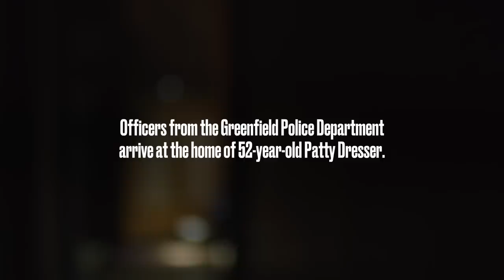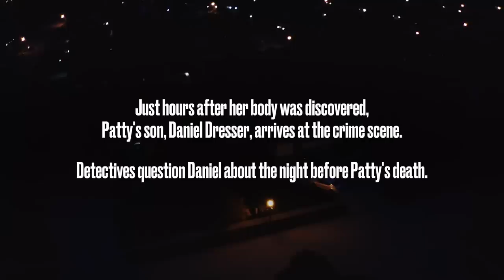Killer's SHOCKING Confession After Cigarette Break | Interrogation Raw | A&E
A young man accused of killing a beloved 52-year-old woman changes his tune after a cigarette break and DNA technology helps detectives solve a decades-old murder mystery in Season 1, Episode 16.